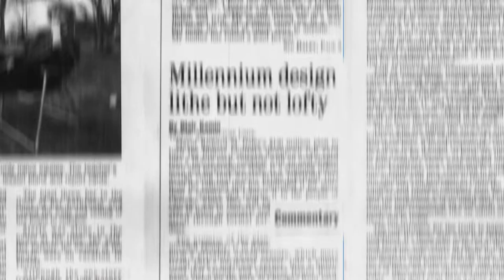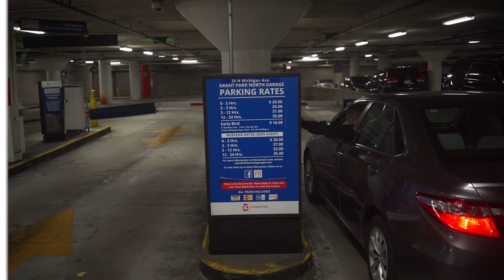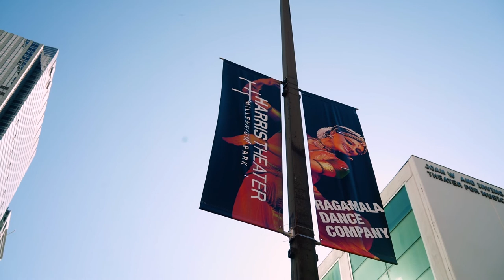Making Millennium Park (Case Study) | Part 1: Financing Development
This three-part video series examines how Chicago’s Millennium Park was financed and how it is currently funded so that it can remain a city asset for years to come. The purpose of this case study is to explain the different ways this megaproject was financed so that students can critically assess the decisions made by the city throughout the development process.

Students should consider the following questions when watching these videos:

1. What other financing or funding options could the city have used to pay for the park?
2. What are the pros and cons of Rachel Weber’s suggestion towards the end of the series (Part 3) – implementing a special assessment to pay for the park?
3. Municipal finance is more than just numbers, it is also about how and why cities spend the revenue they collect from taxes and fees. Looking at a map of where Millennium Park is located do you think the city of Chicago made the right choice in building the park where they did? Compare the year 2000 demographics and existing parks in the Central Loop district to that of a place like Brighton Park or Calumet Heights

Credits:
Production Company: Skalawag Productions
Executive Producer: Mark Skala
Director/Producer: Monica Zinn
Producer: Kyle Goldhoff
Associate Producer: Bailey Synclaire
Director of Photography: Aaron Dolan
Editor: Khalil Williams
Motion Graphics: Ryan Kelly
Archival Researcher: Juanita White
Drone Footage: Aaron Dolan
Project Supervisor: Dakin Henderson
Advisors: Ge Vue & Jenna DeAngelo Martin

Featuring:
Rachel Weber
Scott Stewart
Timothy Gilfoyle
Walter Knorr

Archival:
AP Images
Barry Brecheisen/WireImage via Getty Images
Getty Images
Library of Congress
Millennium Park Foundation
National Archives
Pond5
Ralf-Finn Hestoft/Corbis Historical via Getty Images
The Times of Northwest Indiana
Wikimedia